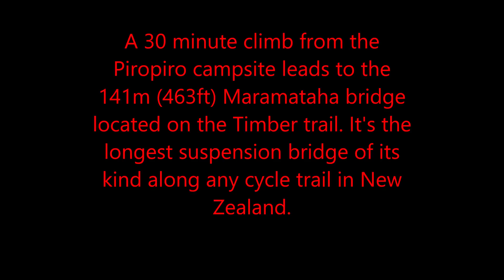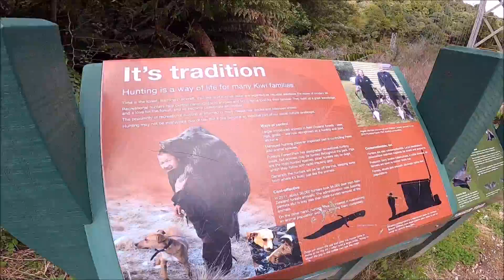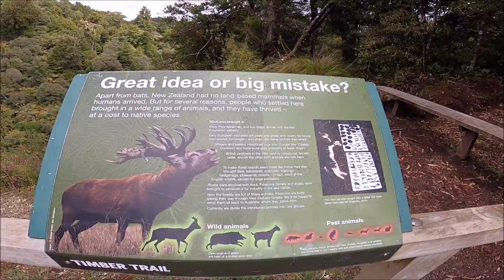MARAMATAHA BRIDGE - NEW ZEALAND # Manawatu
A 30mins climb from the Piropiro campsite leads to the 141m (463ft) Maramataha bridge located on the Timber Trail. It's the longest suspension bridge of its kind along any cycle trail in New Zealand.